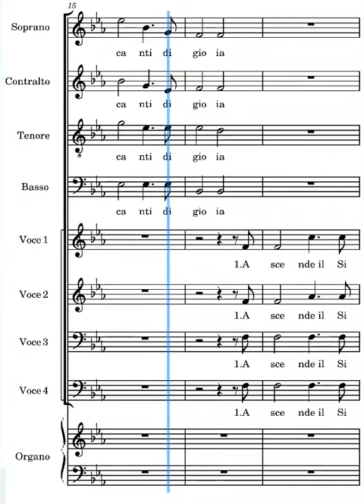Ascende Frisina tenori ritornello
voce dei tenori del canto ascende di Marco Frisina ritornello